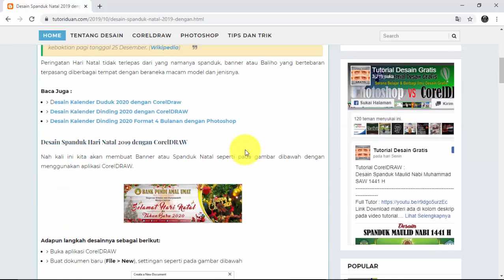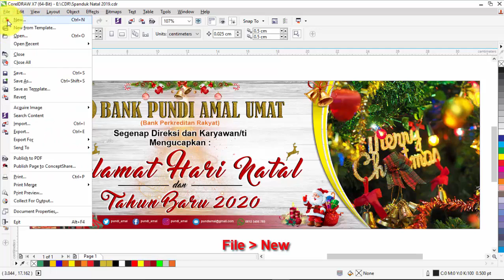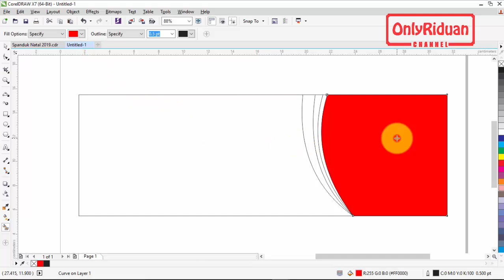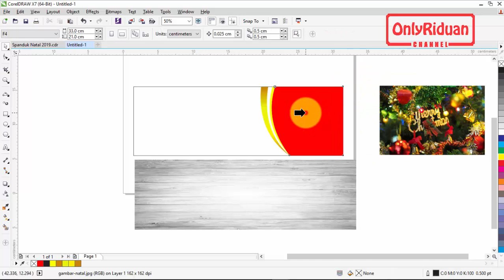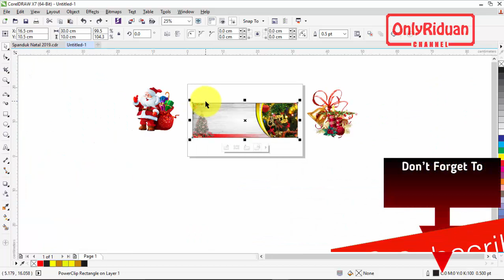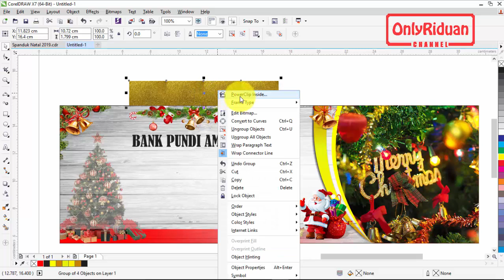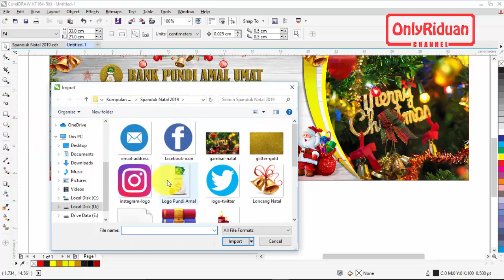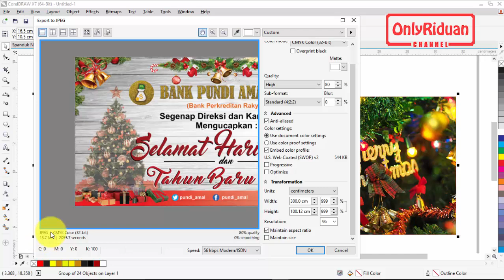Desain Spanduk Banner Selamat Natal 2019 dengan CorelDRAW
Tutorial Cara Desain Spanduk Selamat Natal 2019 dengan CorelDRAW, tahun baru 2020, merry christmas, christmas banner, spanduk natal. Dijelaskan secara detail dengan bahasa yang mudah dipahami.

Semoga Bermanfaat